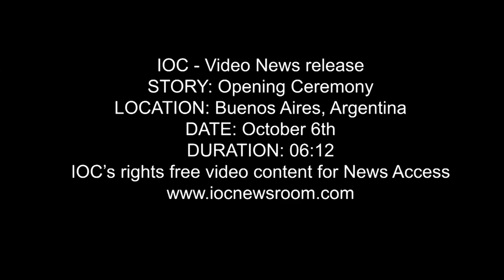Youth Olympic Games Buenos Aires 2018 Opens in a Spectacular City Centre Ceremony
The 3rd Edition of the Summer Youth Olympic Games opened in Buenos Aires in a spectacular ceremony on the streets of the Argentine capital.

For the first time in modern Olympic history, the opening ceremony took place as a giant street party, in of the widest avenues in the world, Avenida 9 de Julio. Two hundreds of thousands of people – a record for an opening ceremony – surrounded the Obelisk, that played a central role in the ceremony, and millions more watched around the world online.

Almost 4,000 athletes between the ages of 15 & 18 from 206 National Olympic Committees are taking part in the Games, and they entered the ceremony together, rather than in the traditional parade.